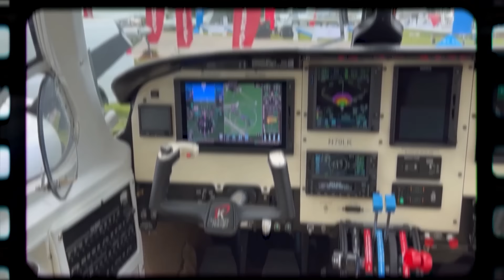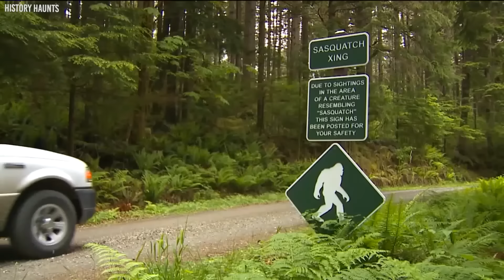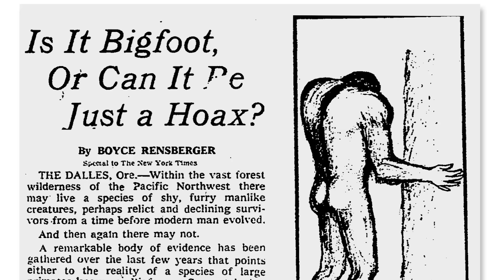Si Ce Drone N'Avait Pas Capturé Ça, Personne Ne Le Croirait !